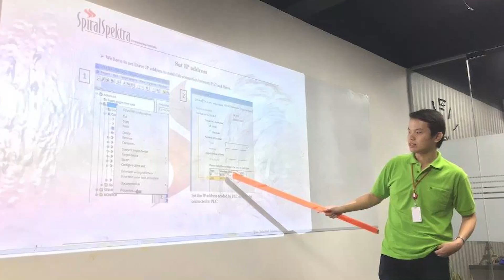Video Resume | UTM | Electrical-Electronic Engineering | Bong Yu Ming